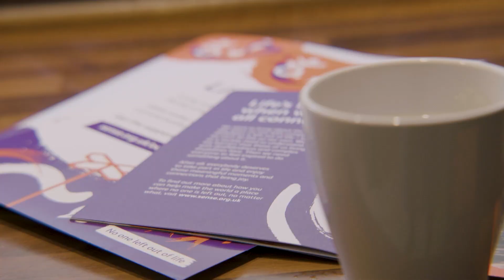Sense Virtual Buddying – Chapman’s story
Virgin Media O2 is joining forces with disability charity, Sense, to help tackle chronic loneliness experienced by disabled people.

Sense supports people living with complex disabilities and, as part of a new 12-month programme, Virgin Media O2 is inviting its 15,000 strong workforce to join the charity’s flagship ‘Virtual Buddying’ service to support those who are at risk of isolation and loneliness.

The film shows Chapman’s story.

Chapman, age 13, knows what it’s like to feel socially isolated. He’s blind and has a learning disability, which sometimes makes it hard for him to express himself and connect. Meeting Gabby through the Sense Virtual Buddying Service has helped him to grow in confidence and independence.

Sense’s Virtual Buddying service matches a volunteer with a disabled person, based on their shared interests, to carry out activities together online. The service was developed in response to the charity’s research, which shows two thirds of disabled people experience chronic loneliness (feeling lonely every day).